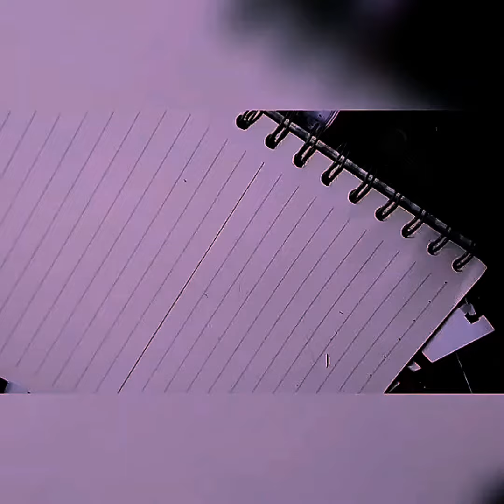Pena tangan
Lukisan